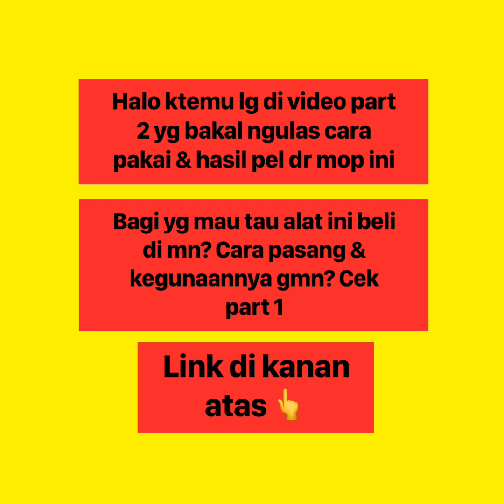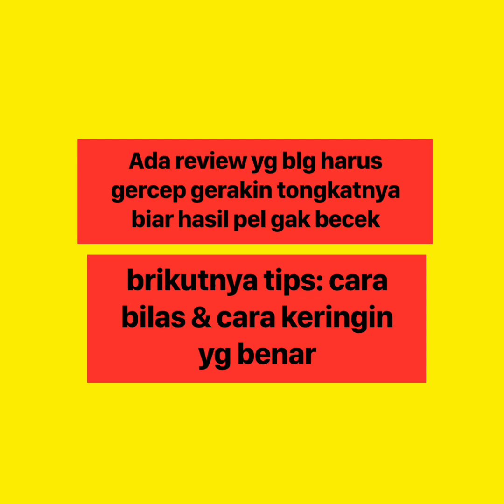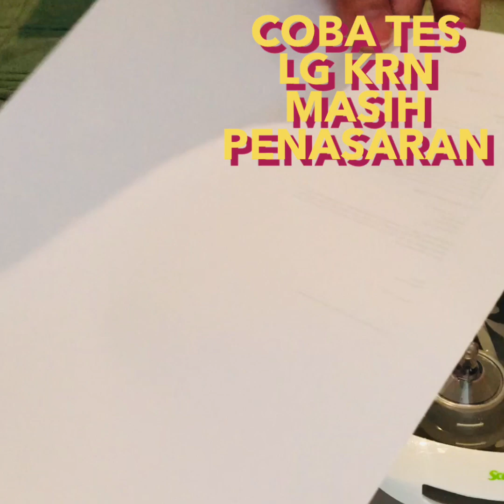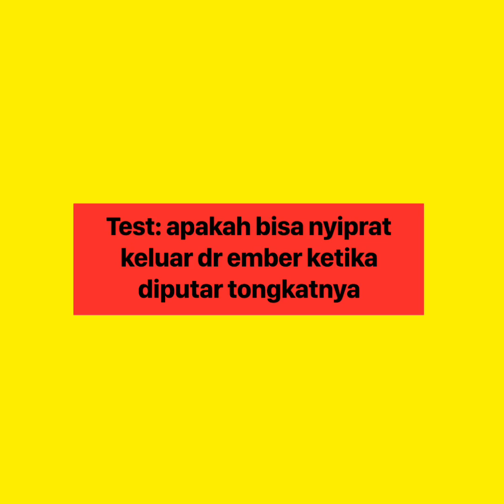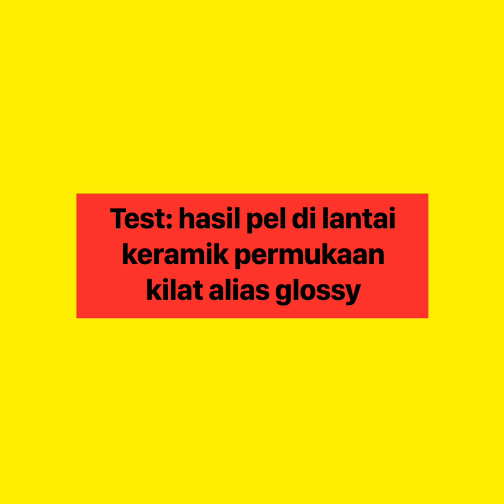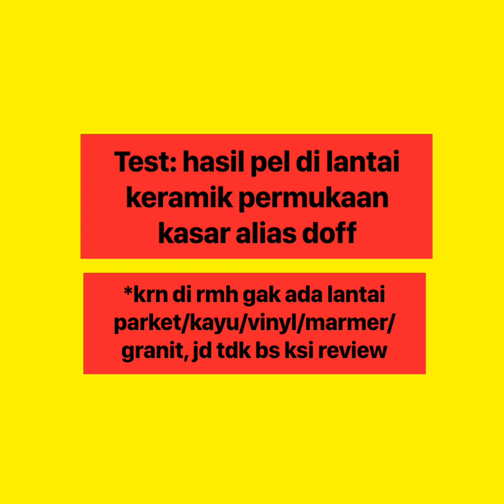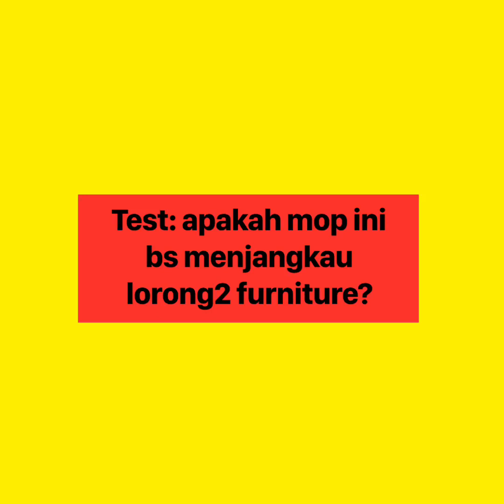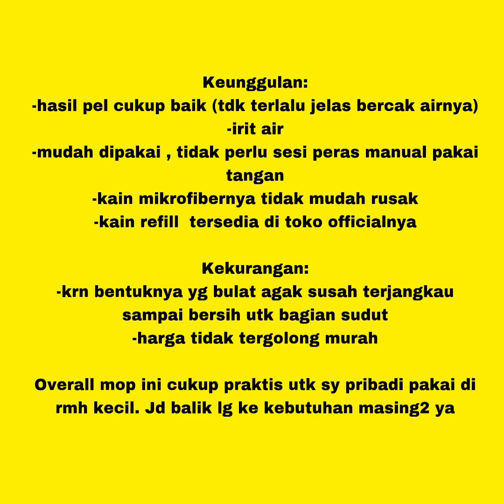Review 3M SCOTCH BRITE single spin mop Part 2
Produk ini aku jual second di shopee ,krn sudah dpt hadiah vacuum cleaner & berhubung tmpt penyimpanan sedikit, jd memutuskan utk dijual mop ini beserta bonus 3pcs sponge cuci piring & 1 celemek merek scotch brite. Yg berminat bs cek tautannya shopee.co.id/gabo888

Di video PART II ini:
-tips & trik cara pel yg benar
-review hasil pel kering & basah

0:22 Batas pengisian air yg benar
1:03 Tips cara bilas & pengeringan agar hasil tidak becek (yg jarang direview orang2)
4:16 Klaim produk (anti nyiprat) , yuk kita buktikan?
4:45 Test daya serap air
5:04 Hasil pel di lantai keramik permukaan kilat
5:55 Hasil pel di lantai keramik permukaan kasar
6:15 Hasil kepala pel ditekuk utk bagian sudut2
7:18 Lap dinding kaca
8:22 Apakah bs menjangkau lorong sempit antara furnitur ?
8:58 Cara membersihkan ember & kainnya
10:49 Keputusan akhir